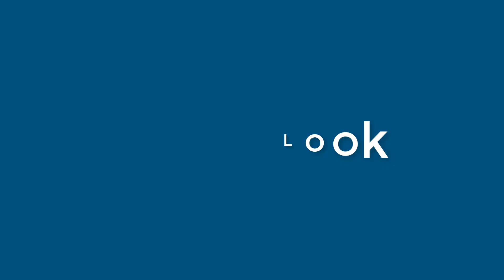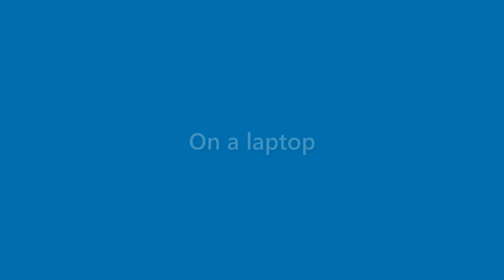Jeffery Roman - appearance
Name Look - Jeffery Roman - appearance. In this video we present "Jeffery Roman" name look and feel in various scenarios.
This video will cover:
How does "Jeffery Roman" look as a personal letterhead?
How does "Jeffery Roman" look on a business card?
How does "Jeffery Roman" look on a computer/laptop screen?
How does "Jeffery Roman" look with different background colors?
How does "Jeffery Roman" look with various fonts?